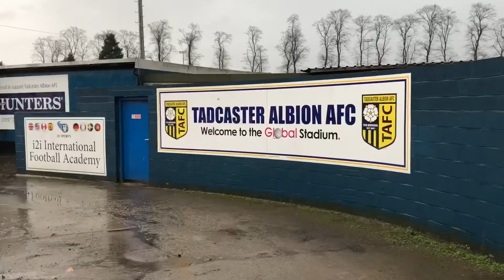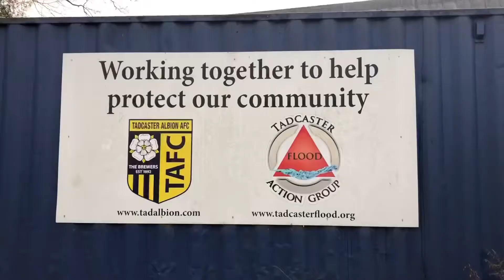Tadcaster Albion storm Ciara flooding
Tadcaster Albion chairman Andy Charlesworth talks about the effects of the recent storm Ciara has had on his club